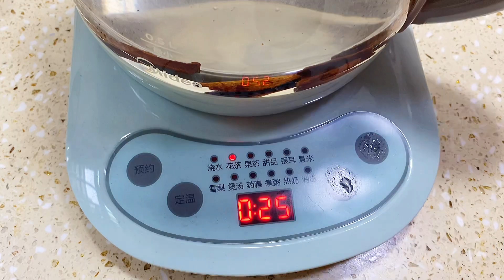苹果搭配这一物，补肾壮阳效果太厉害了，还能降低胆固醇 刮油减肥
【素食主义者🥒】
【糕点、甜食类🎂】
【主食类🍝】
【自制零食系列🍟】
【海鲜类🦐】
【鸡鸭鱼肉系列🍖】
【秘制羹汤类🥧】
【凉菜系列👻】